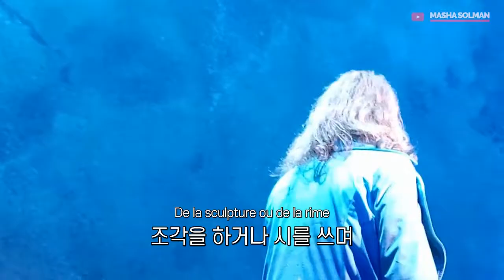브루노 펠티에 Le temps des cathedrales 대성당들의 시대 - 가사 (Lyrics)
노트르담 드 파리 2022 캐나다 투어에 참여하신 브루노 펠티에입니다.
62년생이시면 환갑이 넘는 나이인데도 실력이 여전합니다.
이렇게 영상으로나마 볼 수 있어서 정말 좋네요